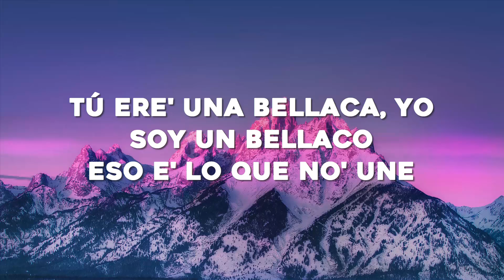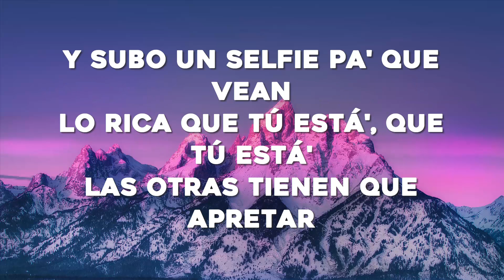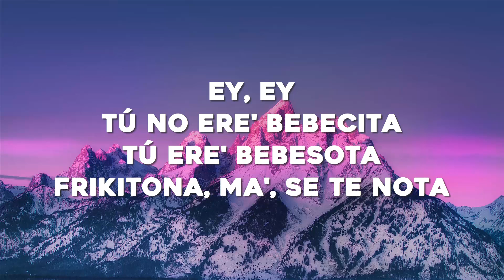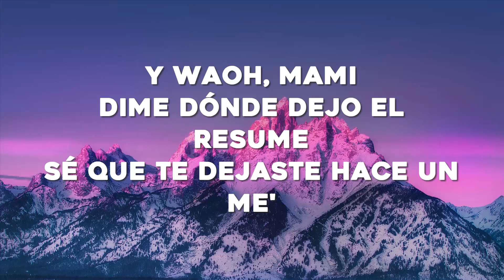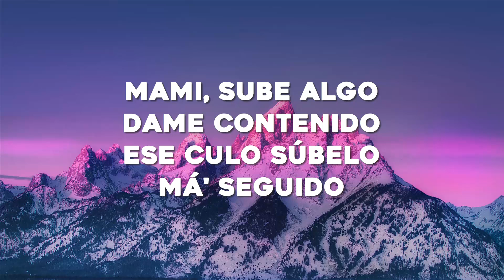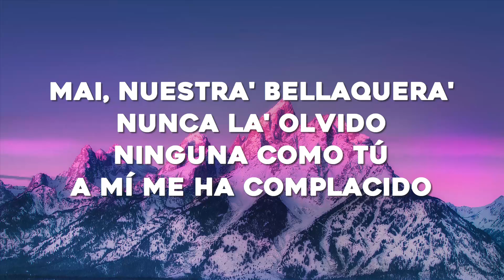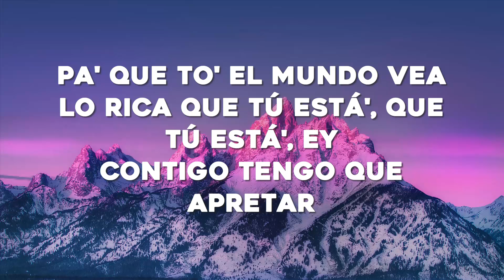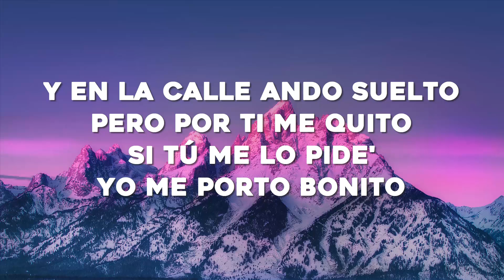Bad Bunny ft. Chencho Corleone - Me Porto Bonito (Letra/Lyrics)